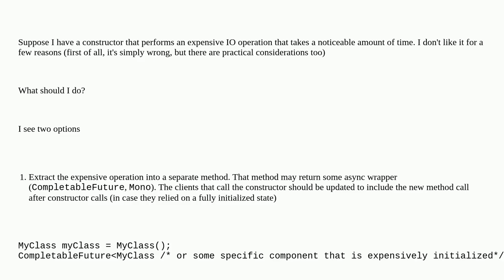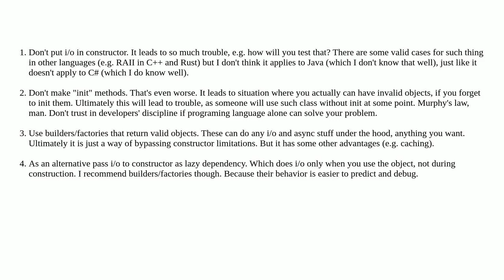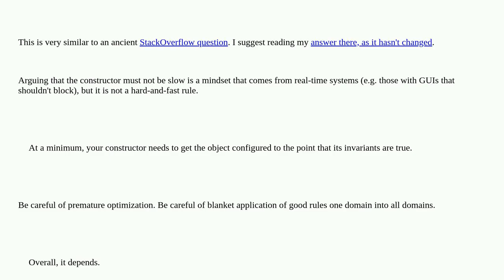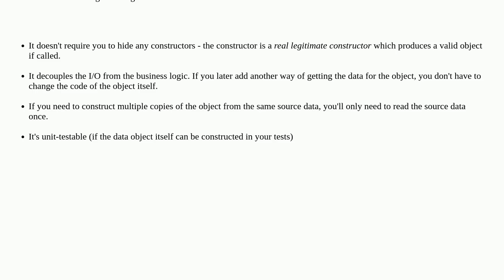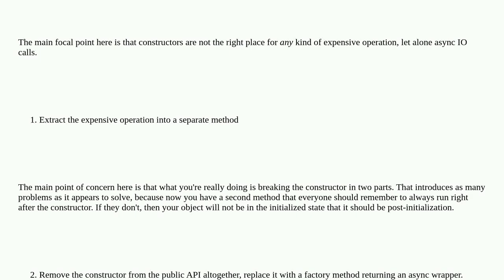Softwareengineering: Expensive constructors. Should they exist? Should they be replaced?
Expensive constructors. Should they exist? Should they be replaced?

A special thanks goes out to the community

  java asynchronous-programming